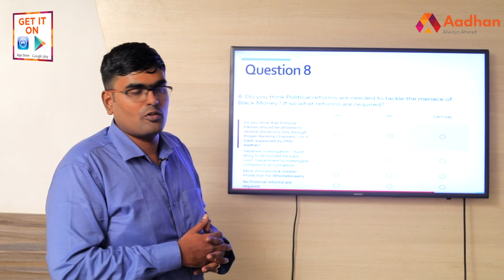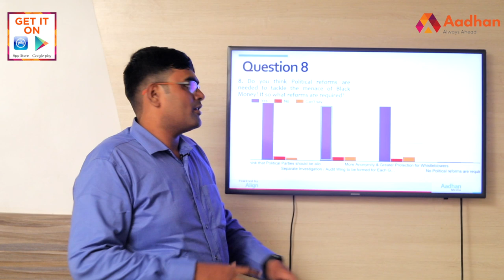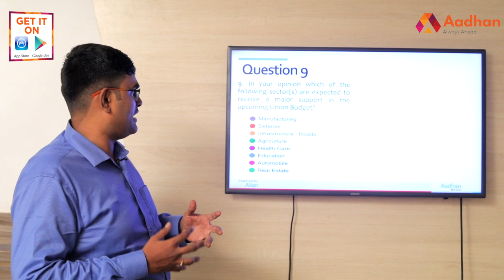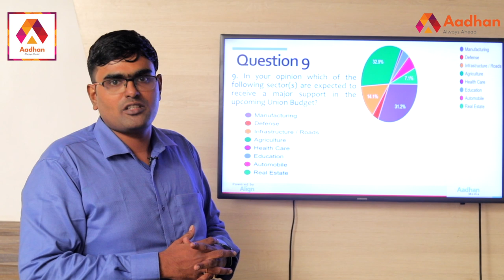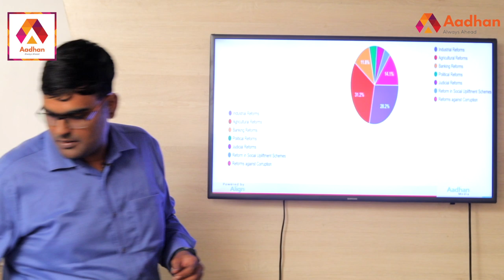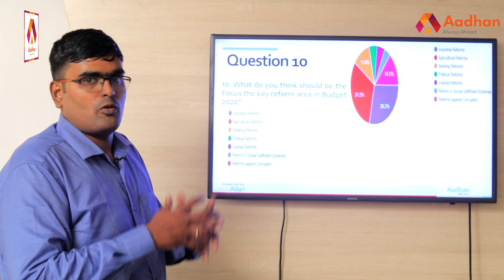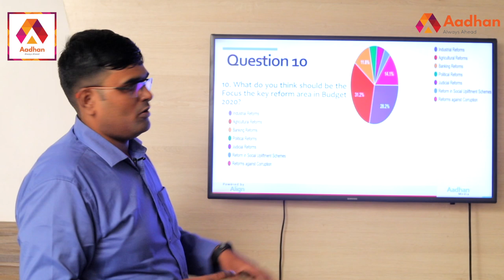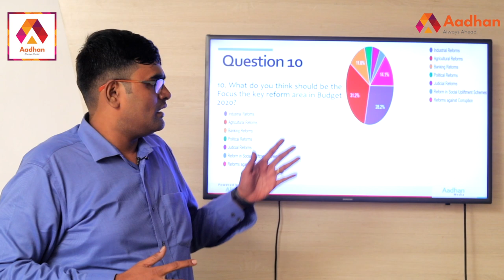மத்திய பட்ஜெட் 2020 மக்களின் எதிர்பார்ப்பு - M.Saravana Prabhu CA | (PART 4) | Aadhan Tamil